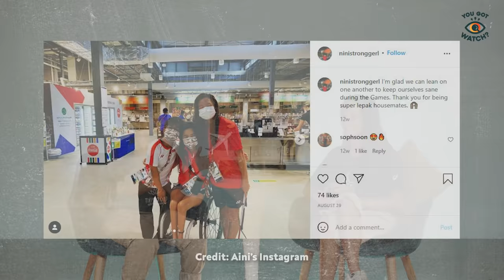Paralympics Are Not as Competitive!? On Inclusiveness & Injuries | SPILL IT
Is winning truly everything? In today's episode of Spill It, para-powerlifter Nur Aini and para-swimmer Sophie Soon share their recent experience at the Tokyo 2020 Paralympics, while they debunk the common misconception that the Paralympics is not as competitive as the Olympics.

TIMESTAMPS
00:00 : Introduction
01:14 : Game instructions
01:33 : T/F: I have no social life because I train for an excruciating number of hours
02:25 : What's something about the Paralympics that most people wouldn't know?
03:07 : Are you bothered by your disabilities?
03:55 : What was your worst injury?
05:04 : If you're not doing your sport, what is another sport you'd pursue?
05:36 : What kind of support do you get as a para-athlete?
06:51 : What is your best memory of the Paralympic games?
07:48 : Are the Paralympics not as competitive and high performing?
08:51 : True or false: like all athletes, Paralympians have an expiry date?
09:14 : How do you think Singapore has grown in terms of inclusiveness?
10:02 : What are your hopes for Singapore when it comes to supporting people with disabilities
10:36 : What have you learnt from the Paralympic games?
11:22 : Ask anything you want!
12:20 : Outro

About Spill It: Spill It invites 2 guests of a specific industry every week to shed light on their profession and what goes on behind the scenes.

If you're keen to be part of any of our series, send us your details and we’ll be in touch!

Featuring:
Nur Aini - @ninistronggerl
Sophie Soon - @sophsoon